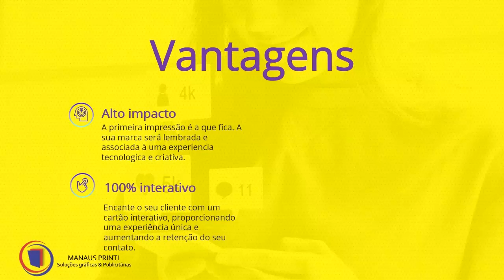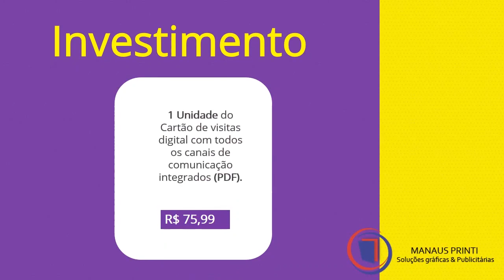CARTÃO DIGITAL INTERATIVO